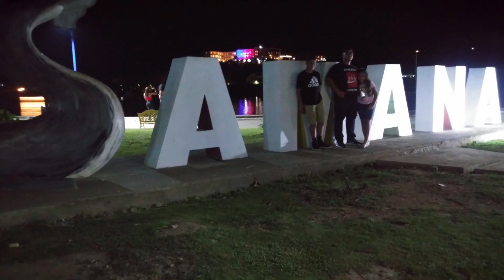Bahia Principe Grand Cayacoa /// Samaná, Dominican Republic